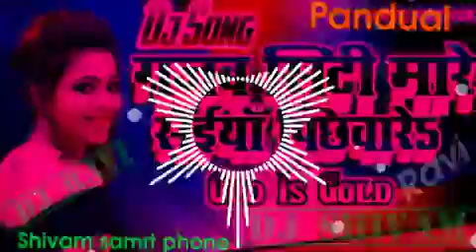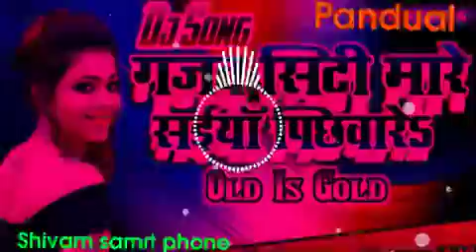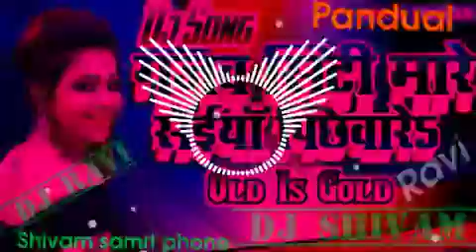Gajab Siti Mare Saiya Pichuaare ( Dj Pk Raja ) ( Hindi Dj Song Best ...